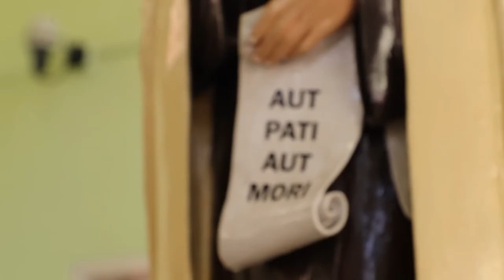St. Teresa of Avila, A Beautiful Malayalam Song, Aathmeeyorjam...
Written by Bishop Selvister,
Sung by Dr. Sr. Suchita CSST,
Composed by Mr. Joy Varghese